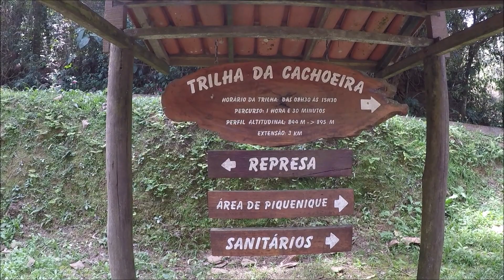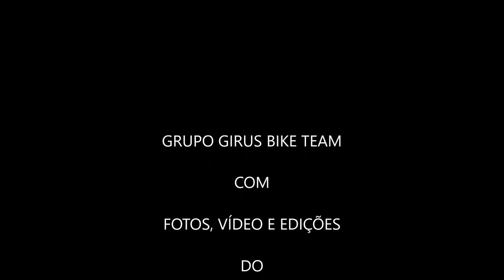Pedal Serra da Cantareira no Parque do Engordador - 156# - 88 KM 18.08.19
Pedal de tirar o folego no Parque Estadual da Cantareira no Núcleo Engordador, ali existia uma fazenda que usava a área para a engorda do gado, e também diziam que devido aos vários córregos e riachos existentes na região, acabavam engordando o Rio Engordador de água, por isso o nome Engordador, vale apena você pesquisar um pouco mais a respeito deste Parque maravilhoso. Este pedal que fizemos fio o mais sinistro que já fiz até hoje, tivemos dois pneus furados ao mesmo tempo, um cabo de aço do cambio traseiro de uma das bikes quebrado e um disco de freio traseiro que perdeu os parafusos e se desprendeu, são problemas que dificilmente conseguimos em uma simples verificação detectar estes tipos de falhas, mas a recomendação e sempre você mesmo limpar e reapertar alguns dos parafusos da bike, porém nunca mexa nos parafusos dos câmbios para não desregular as trocas de marchas, somente parafusos de fixação e verificar possíveis trincas no quadro da bike, evitando assim alguns contratempos. Parque Engordador, muito bom para levar a família para passar o dia em meio a natureza. Esperamos que gostem das fotos e vídeo que fizemos deste pedal.

ID deste pedal no Wikiloc: ID:.40492370